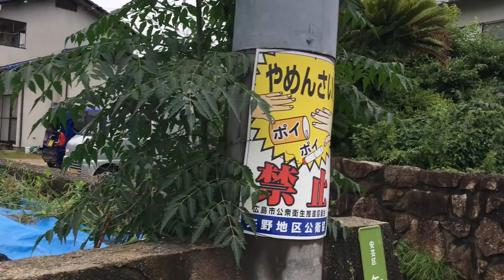広島 大雨災害 ロージー達は無事です☔️トイプードルのロージー・シェリ・ジェム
ロージー 3歳
シェリジェム 1歳2ヶ月

昨日から今朝にかけて、広島は大雨です。
たくさんの方から、ご心配のメールやコメントをいただきましてありがとうございました。
我が家は全員無事で、じいちゃん達も無事です。
お家も大丈夫です。
我が家は、片側が海で反対側が山という斜めになっている土地なので浸水の心配は無いと思っていたのですが、すぐ近くには被害にあったお家もありました。
また、大きな山は５００mくらい離れているのですが、すぐ近くの小さな山が崩れて、潰れたお家もあります。
道路がふさがっていて、お店も無いので、買出しは無理ですが、人間の食料もドッグフードもストックがあるので大丈夫です。
取り急ぎ、ご心配いただいている皆様にご報告の動画を作りました。

ロージー、シェリ、ジェムのチャリティータオル販売中です

ロージー、シェリ、ジェムの着ているお洋服、首輪、リードなど販売しています💓
是非見て下さいね✨😊
💖犬服のお店・ロージーのお部屋💖